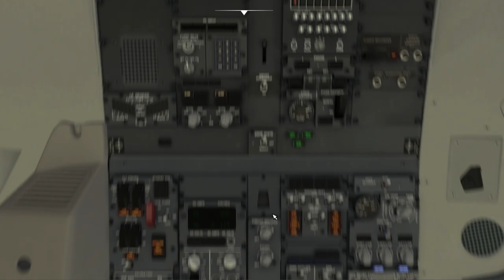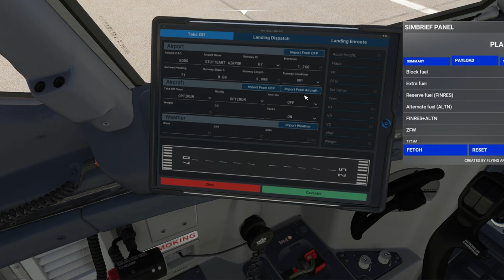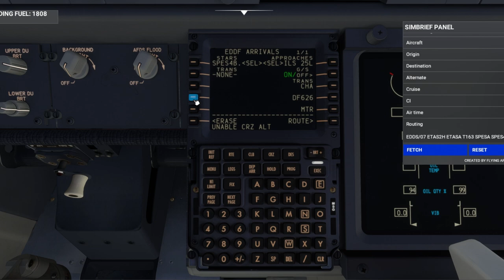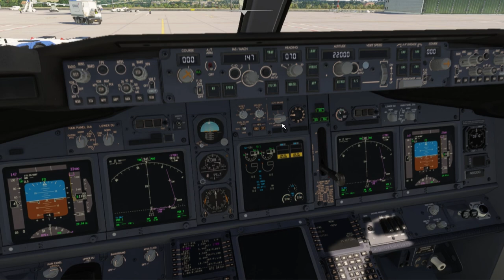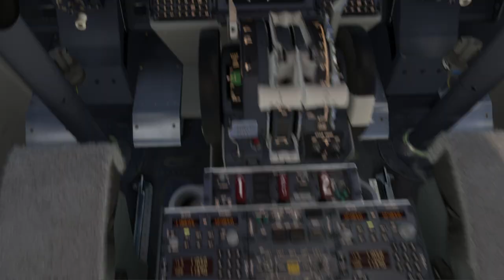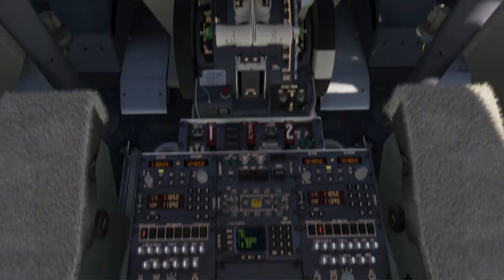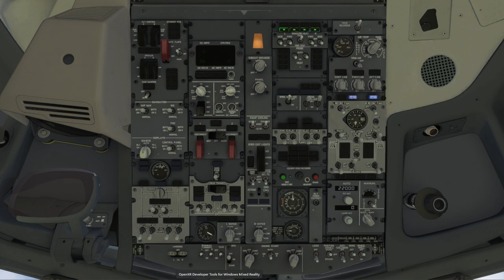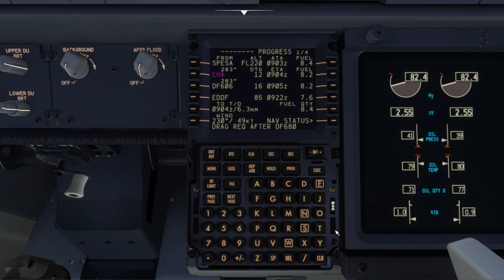Why EDDS to EDDF Is The Busiest Flight Route In The World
Discover why the route from EDDS to EDDF holds the title of the busiest flight route in the world in this captivating flight simulation video.
Join us as we delve into the intricacies of flight simulation with the Zibo mod, exploring the gaming world of flight simulators and the realism of Microsoft Flight Simulator 2020. From PMDG 737 to X-Plane comparisons, aviation enthusiasts will enjoy insights into aircraft like Boeing and Airbus, as well as tools like Simbrief and Navigraph. Experience the thrill of realistic flight control replay and ATC chatter, all in stunning mixed reality with HP Reverb G2.